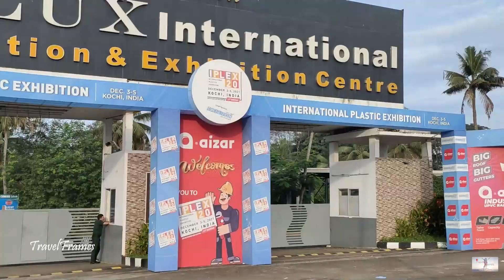ഫിറോസ് ഇക്കയുടെ നാട്ടിൽ palakkadan vlog Ep 1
കുറെ നാളുകൾക്ക് ശേഷം എടുത്ത ഒരു യാത്രാ വീഡിയോ ആണ് എല്ലാവരും കണ്ട് സപ്പോർട്ട് ചെയ്യണം സബ്സ്ക്രൈബ് ചെയ്യണം ചാനൽ ഒന്നും monitize ആകുവാൻ മാക്സിമം എല്ലാവരും ഷെയർ ചെയ്യണം

Thank you all love and support.